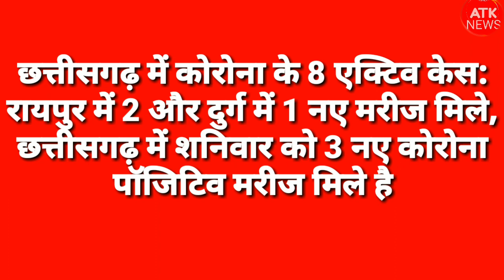COVID-19 Variant फिर से डराने लगा कोराना का नया वैरिएंट,सरकार ने जारी किया बड़ा अलर्ट covid 19 india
COVID-19 Variant: फिर से डराने लगा कोराना का नया वैरिएंट, सरकार ने जारी किया बड़ा अलर्ट
Breaking news : आज कि बड़ी और तााजी खबर Today's big and latest news aaj ki taaja khabar hindi news
इजरायली हर्मीस ड्रोन कितना खतरनाक, इससे दुश्मन का बचना नामुमकिन,भारत भी खरीदार
चीन की चोरी की वायु सेना, दुनियाभर से तकनीक चुराकर बनाए लड़ाकू विमान,सबूत तो देखें
सैटेलाइट से फोन में हर जगह मिलेगा इंटरनेट Elon Musk की कंपनी SpaceX द्वारा
5000 फिट का बंकर, 30 बेडरूम, अंदर ही दूध-सब्जी की व्यवस्था.Kon Bana Raha देखिए
बीजेपी नेता रमन सिंह ने विधानसभा अध्यक्ष पद के लिए भरा नामांकन
चांद पर 2040 तक भारतीयों को उतारने की तैयारी, ट्रेनिंग ले रहे चार एस्ट्रोनॉट daily current affairs
विष्णुदेव साय जी Chhattisgarh State के नए मुख्यमंत्री बन गयें.2 Deputy सीएम और डां रमन बने
आईपीएल 2024
hindi news live
hindi newspaper
news today
opposition meeting mumbai
news india
current affairs
db news
bjp news
supreme court
gujarat hc
5000 फिट का बंकर 30 बेडरूम अंदर ही दूध-सब्जी की व्
Mark zuckerberg speech
cambridge analytica
cambridge analytica facebook
cold storage business
facebook ceo
facebook data
facebook hearing
mark zuckerberg
mark zuckerberg congress
mark zuckerberg facebook
mark zuckerberg harvard speech
mark zuckerberg interview
mark zuckerberg metaverse
mark zuckerberg testimony
zuckerberg hearing
chhattisgarh news
CG News : किरण देव बने भाजपा पार्टी के नये अध्यक्ष
breaking news
today news
politics in cg ibc24
chhattisgarh political latest news
cg political news ibc24
politics ibc24
chhattisgarh politics news
cg ki baat
cg politics news
cg politics​​​​
chhattisgarh politicst
chhattisgarh political news
elon musk
spacex
starlink
Set Lait से फोन में हर जगह मिलेगा इंटरनेट Elon Mus
spacex launch
spacex starship
spacex news
starship spacex
starship flight test spacex
spacex live
spacex boca chica
starship test flight
starship explosion
starship rocket launch
starship orbital launch
starship live
dblive
news7
corona cases in india
covid 19
coronavirus
india coronavirus cases
coronavirus india
india covid 19 cases
covid 19 cases in india
new covid cases in india
india covid cases
covid cases india
covid in india
covid india
covid return in india